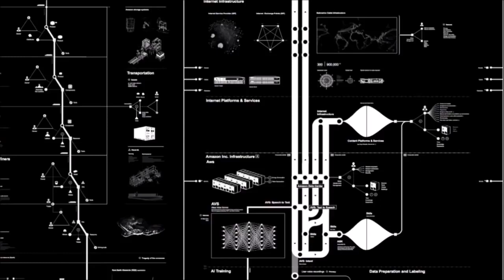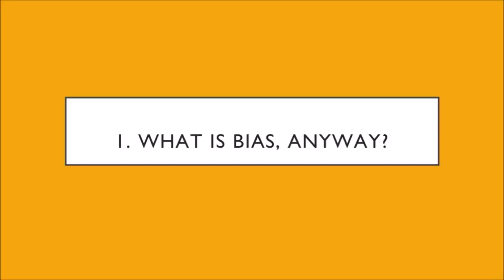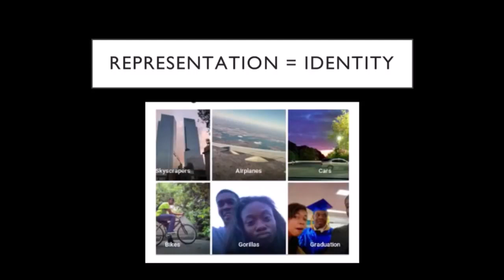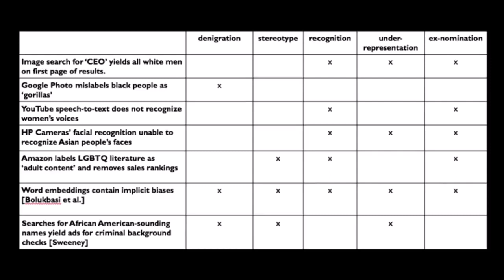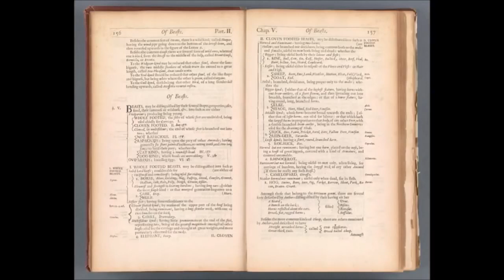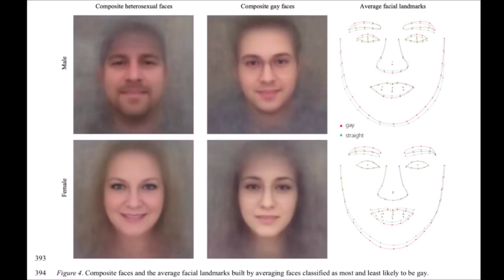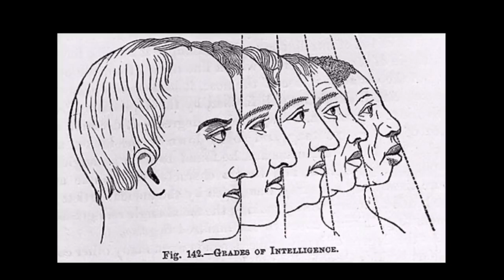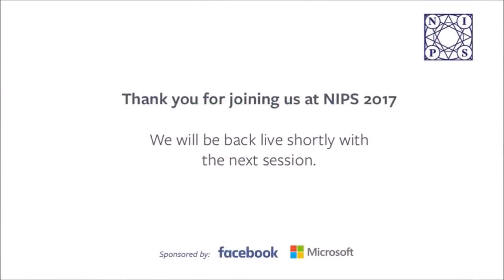The Trouble with Bias NIPS 2017 Keynote Kate Crawford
Science Fiction and Horror films: monsters and aliens, space and time travel, experiments gone wrong, unimagined disasters.